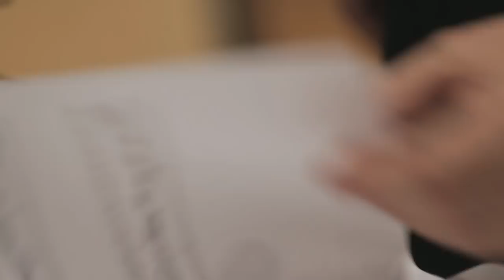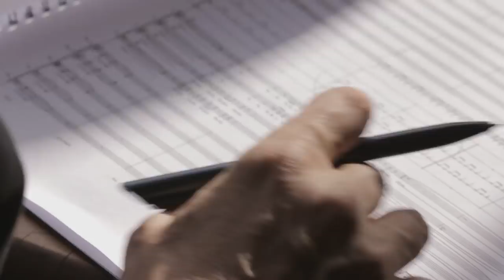Waves Upon Waves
After 45 years of TaKeTiNa and 15 years of MegaDrums, Reinhard Flatischler finally goes „symphonic“. With „Waves upon Waves“, a suite for orchestra, choir and percussion Reinhard Flatischler and Johnny Bertl created a new style of music. „Zeitfilm“ and „Unboxed Media“ caught the world permiere on film. We hope you enjoy it.